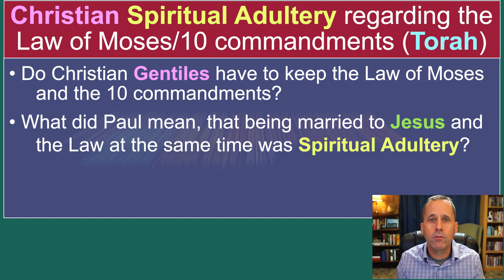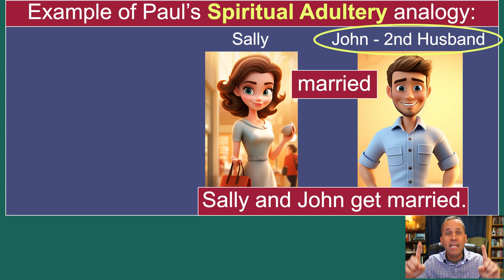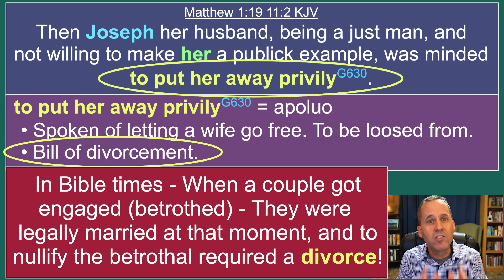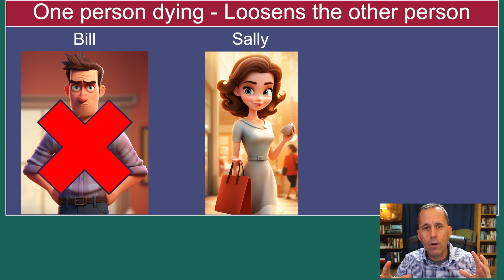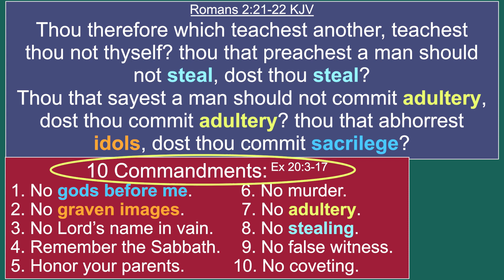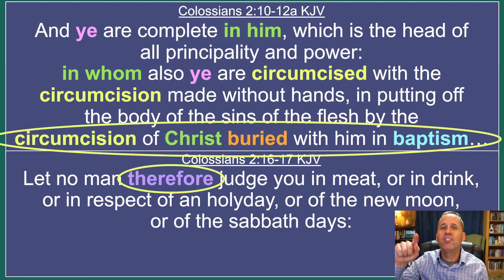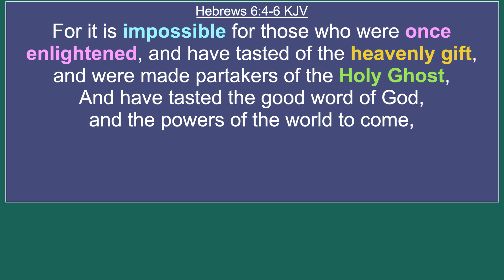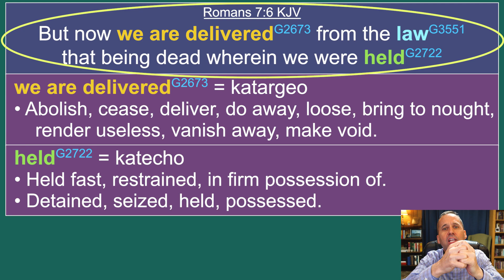WHAT IS SPIRITUAL ADULTERY?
What did the Apostle Paul mean in Romans 7 when he said being married to the Law and Jesus at the same time was adultery?

In this video we’ll explore the following:
• What did Paul mean that it was adultery to be married to the Law and Jesus at the same time?
• What is a practical example of Paul’s analogy?
• Was Paul talking about the Law of Moses or the 10 commandments?
• Were the 10 commandments and Law of Moses abolished or done away with?
• Are you “married” to Jesus Christ right now if you are a Christian?
• How do you “die” to the law as a Christian?
• What does it mean we have been “delivered” from the law?
• What does it mean the law will not have “dominion” over you if you are in Jesus Christ?
• How does water baptism tie into being dead to the law and being married to Jesus?
• What does it mean Christ is the “end” of the Law to everyone that believeth?
• Can a person be justified by the Law?
• What does the scripture mean that there is no more repentance for someone who turns away from Jesus?

We’re going to cover a lot of things in video and I believe you’ll learn a lot.

God bless,
Theo Heartsill

0:00 – Intro
2:14 – Paul’s analogy of spiritual adultery
3:30 – Illustration
8:57 – Married to Jesus, not law
11:34 – Getting into the Greek
18:32 – Which law is it?
22:48 – you died to the law
23:45 – How do you die to the law?
25:15 – Circumcision in water baptism
26:53 – Not baptized, you are under law
27:34 – Law is bondage
30:26 – Jesus is the end of the law
32:18 – Impossible to renew those who turned away
34:29 – No condemnation for those in Jesus
36:05 - Summary